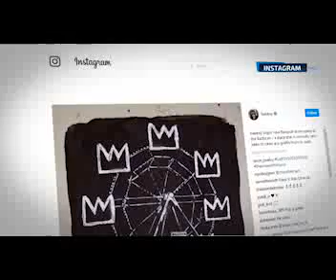Andrej Josifovski za Net Context N1- Šta nam poručuju murali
Gostovanje u emisiji Net Context televizije N1 na temu šta nam poručuju murali.

Hvala N1 na ustupljenom snimku.